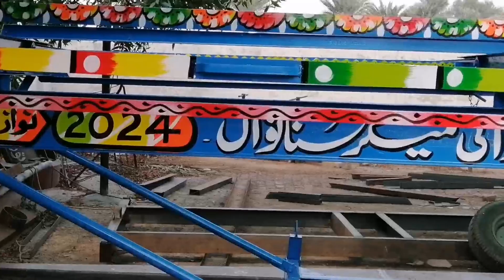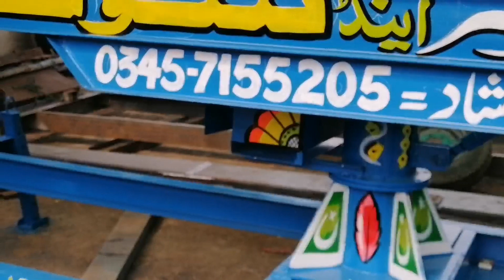18 panel wala solar frame Dard wala solar frame Amir asad volg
18 panel wala solar frame daraz wala solar frame Amir asad volg village life solar panel lagao khushhal Jindagi guzaro aap solar panel ko agriculture life ke liye istemal kar sakte hain Aur ghar mein bhi istemal kar sakte hain subscribe my YouTube channel like and share doston mein share Karen Shukriya aap Sabki Mohabbat ka#viral vlogs comment #